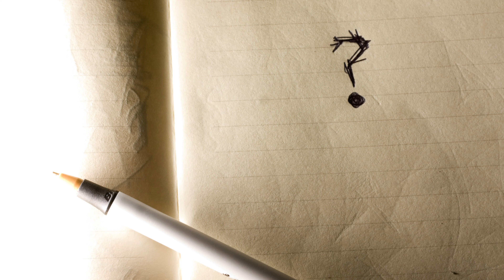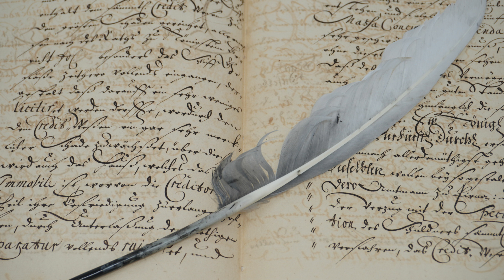Hl. Olympia – Schon zu Lebzeiten von Heiligen bewundert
Was ist dir wichtig im Leben? Familie, Liebesglück, Geld, Gesundheit, ein eigenes Haus? Die hl. Olympia hat in diesem Leben all das verloren, aber sich unendlich größere Schätze im Himmel verdient. Zu Lebzeiten wurde sie von heiligen Patriarchen bewundert, nach dem Tod selbst als Heilige verehrt, heute ist sie im Westen fast vergessen. Dabei ist die Botschaft aus dem Leben dieser antiken Witwe bis heute von ungebrochener Aktualität. Mehr darüber und überdies ein paar Worte zum Frauendiakonat bietet dieses Video.

Wir versorgen Dich regelmäßig mit katholischen Schätzen aus Tradition und Kirche, die schon unsere Großeltern gekannt, gelebt und geliebt haben.
Gut, dass wir von unveränderlichen Wahrheiten sprechen, die auf Erden ihre schönste, ehrwürdigste und ausdrucksstärkste Form im Hl. Messopfer finden, sodass wir den katholischen Glauben heute leben und an die Zukunft weitergeben können und müssen.

Teilen ist nicht nur katholisch, sondern vor allem bei diesen Videos sehr gerne gesehen. Vergelts Gott!